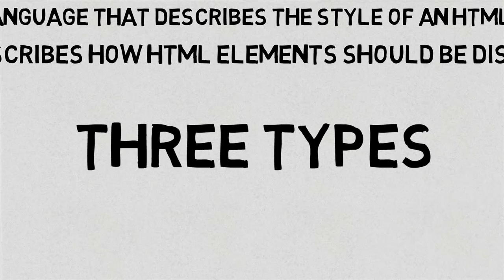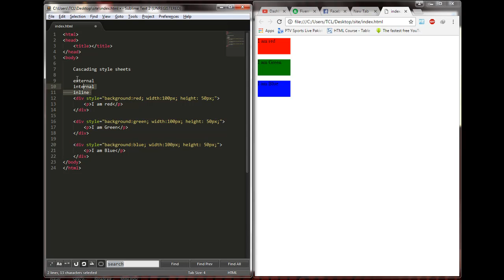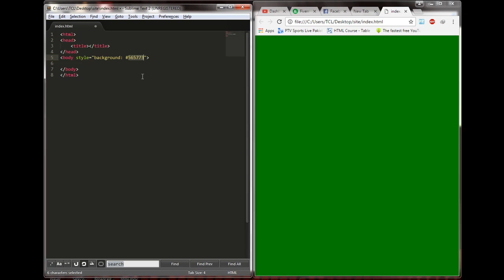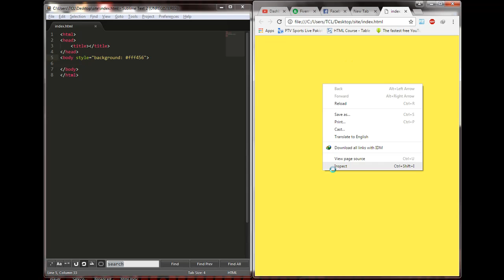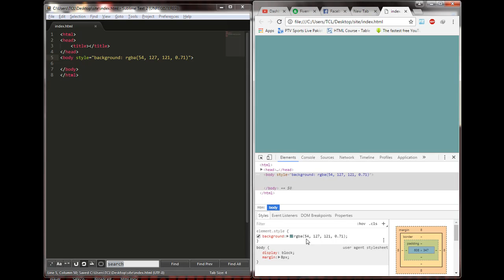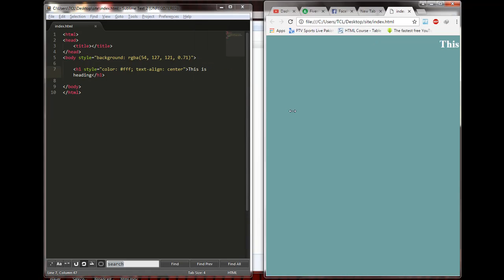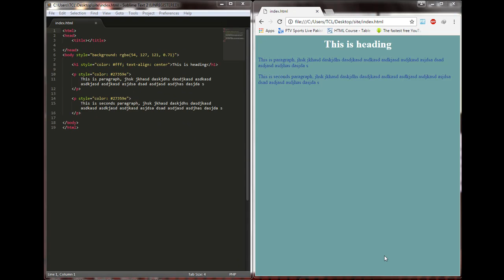learning inline css for beginners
This video will show the basic structure of a CSS style and will show 3 different methods to apply styles. This tutorial is based on Inline CSS

Best video to watch: "share your computer screen with a lan"